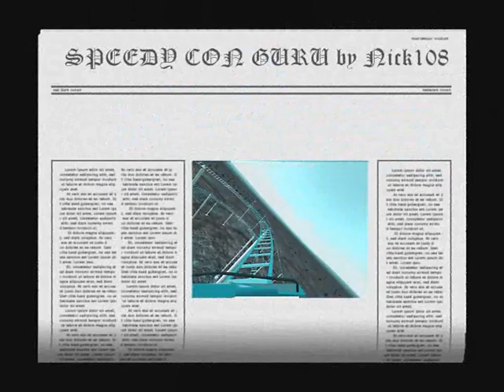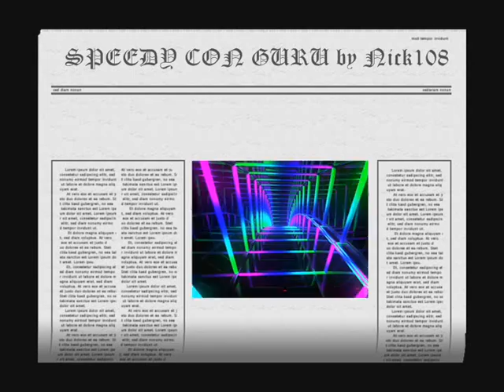SPEEDY CON GURU by Nick108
Created using Reason 8, Keyrig49, The Reaper from Cockos, Behringer M16 monitors, Windows Movie Maker II, Pixelan Spice FX 6 No Limits Coasters my own design and creations , So Chant the holy names always and Rock for Radharani.